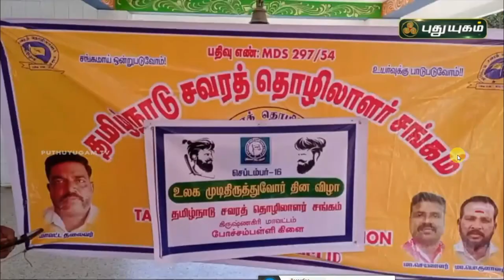உலக முடிதிருத்துவோர் தினத்தை கொண்டாடிய போச்சம்பள்ளி சவரத்தொழிலாளர்கள்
World Barbers Day